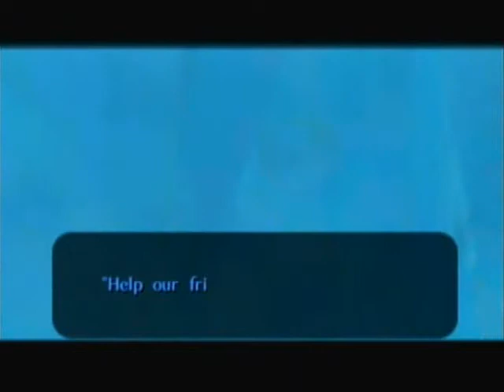Let's Play The Legend of Zelda Majora's Mask: Part 48 | Gargantuan Masked Fish, Gyorg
Finally getting done with the Great Bay Temple after the near disaster in the last part. Thankfully we never have to come back to this temple again...right?